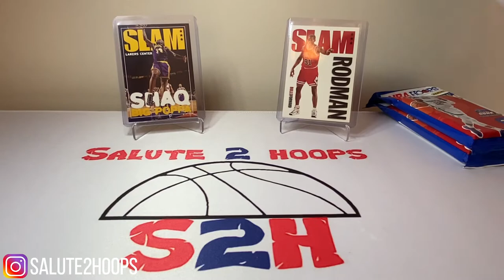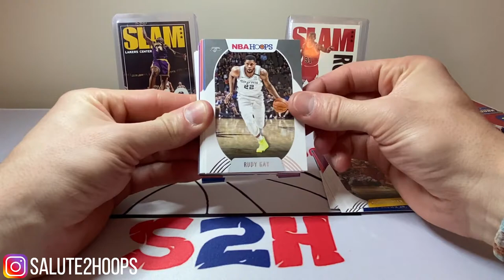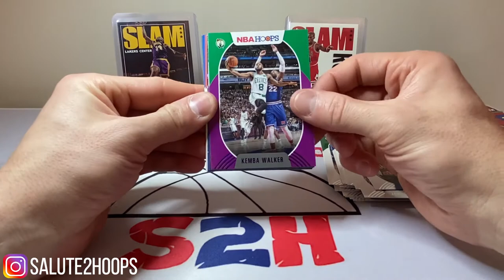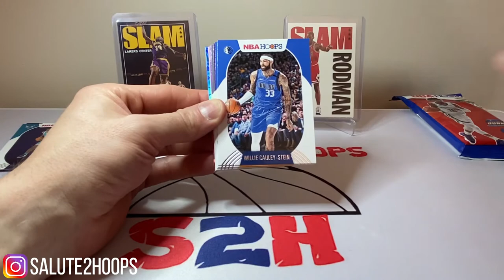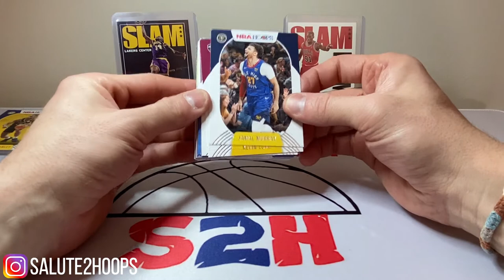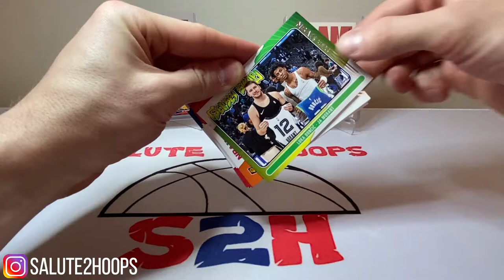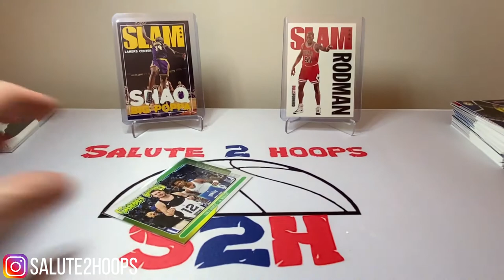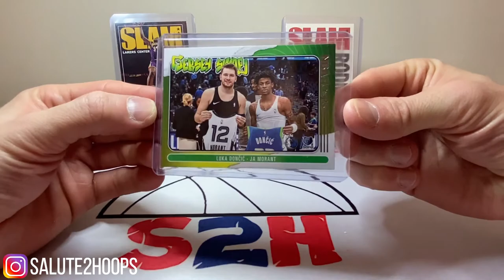NBA HOOPS AFFORDABLE AND FUN!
Another video for you guys here on the S2H channel! Got a hold of some more NBA hoops on the resale market and only paid $15 for each pack. This is 3x what they are in the stores but compared to last years Hoops, these are a super affordable rip for those of us that are struggling with finding retail.

New product is always high at first but NBA hoops appears to have bottomed out betwee $15 and $18 a pack which is not TOO bad. Hopefully these prices continue with other products like prizm and donruss. Enjoy the video !

SALUTE !